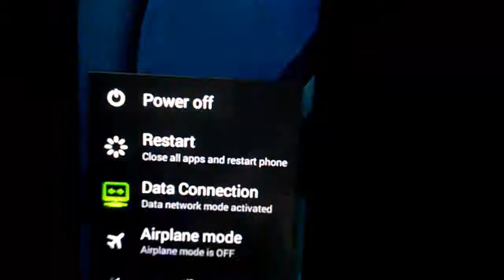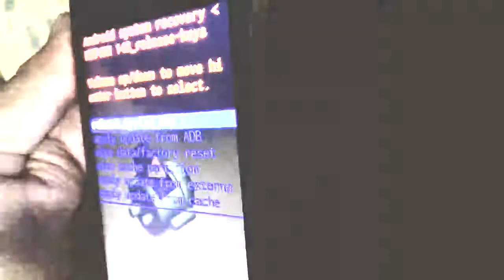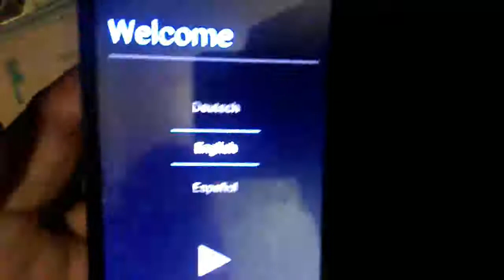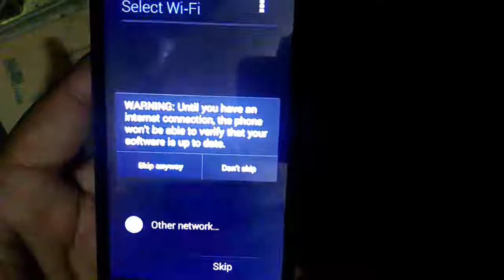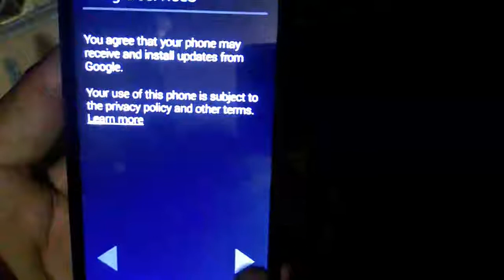QMobile Noir M96 Factory Reset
qmobile m96 hard reset